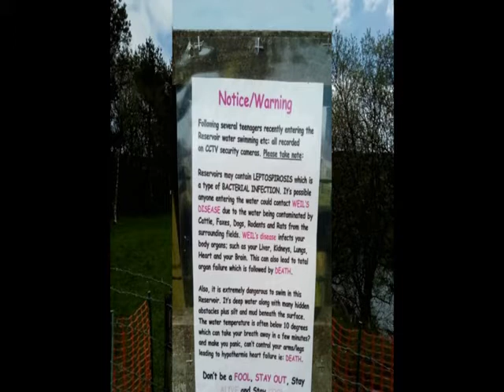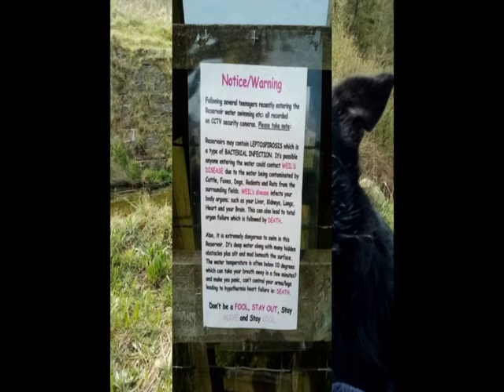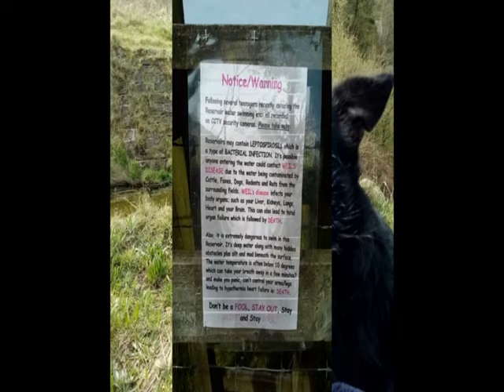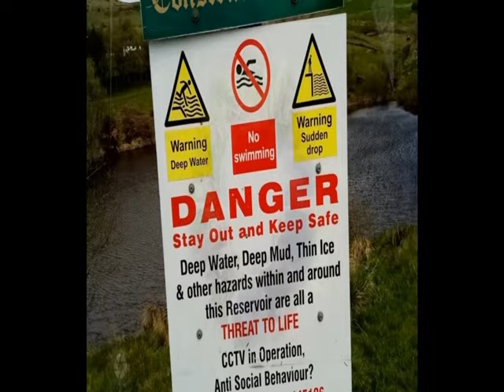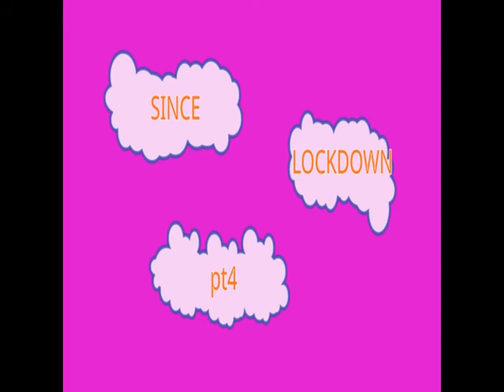LOCKDOWN MIX pt4 🤗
A few tracks as a 35 minute mix(ish)
This video was created using Openshot and Mixxx, badly...!!!
They are both free to use 👍
Only the video is my property - the audio is under copyright

Come Together - Primal Scream
Rodriguez - Crucify Your Mind (1970)
Bass-O-Matic - Fascinating Rhythm
The Brothers Grimm - Exodus (The Lion Awakes)
Blame - Music Takes You (Original Version)
Bananarama - Only Your Love ( Milky Bar Mix )
Rodriguez - Only Good for Conversation